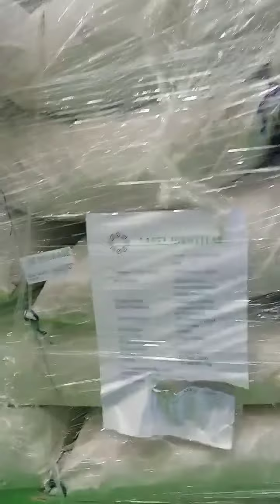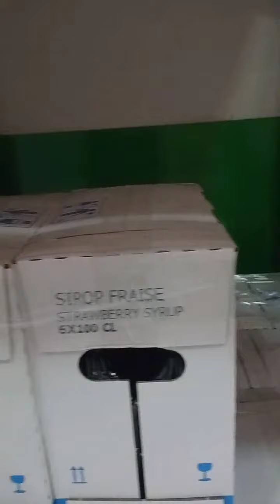HNI FACTORY TOUR DAY 1 Peraih Reward Seluruh Indonesia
HNI FACTORY TOUR DAY 1
Peraih Reward Seluruh Indonesia
26 - 27 Juli 2023